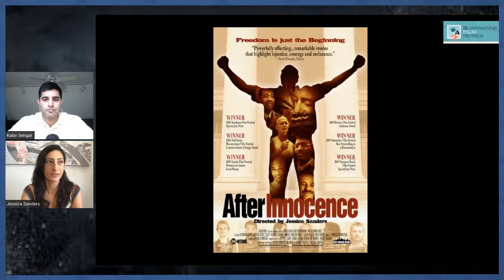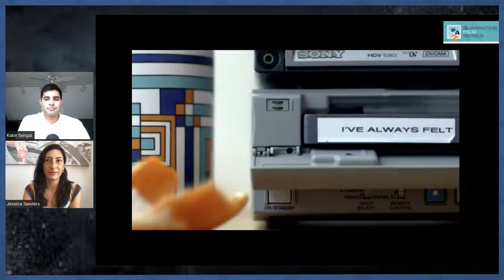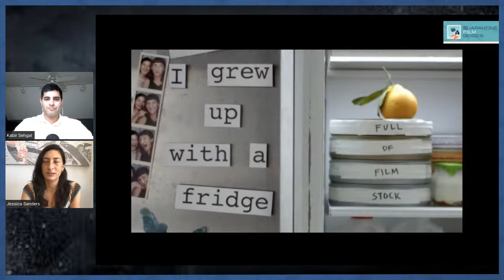Quarantine Film Series: Jessica Sanders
I host a QuarantineFilmSeries with Jessica Sanders, Director of "After Innocence" and "Sing!" JOIN US! 🔥🎬🎥😀🙏🏾